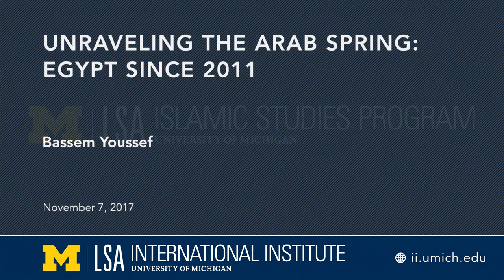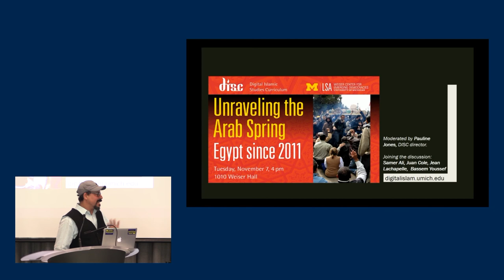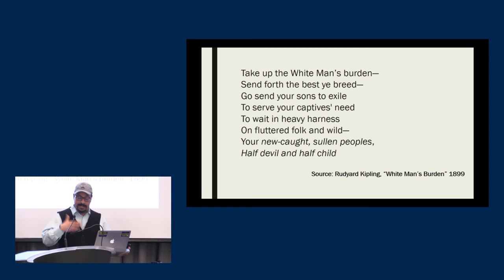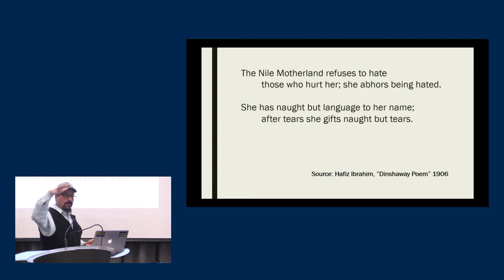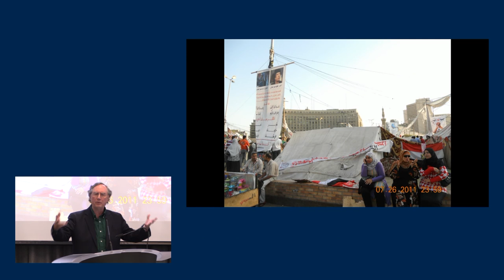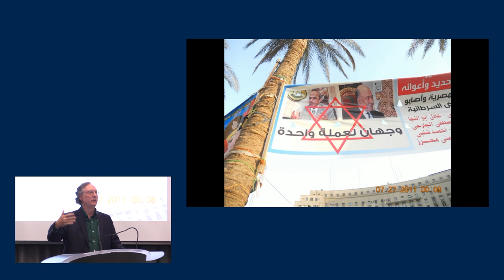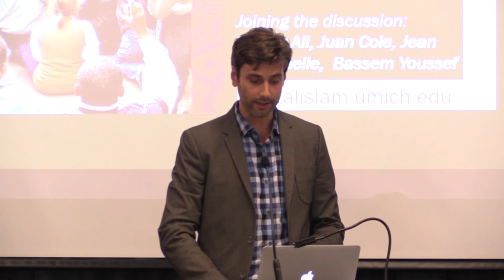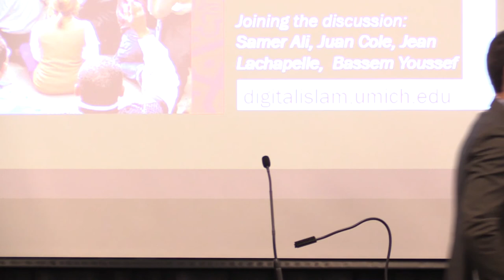Unraveling the Arab Spring: Egypt since 2011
Moderator: Pauline Jones, DISC director. Panelists: Samer Ali, CMENAS Director, U-M; Juan Cole, Richard P. Mitchell Collegiate Professor of History, U-M; Jean Lachapelle, Weiser Emerging Democracies Postdoctoral Fellow, U-M; Bassem Youssef, satirist.

"Unraveling the Arab Spring: Egypt Since 2011” examines the aftermath of Egypt’s Arab Spring, the revolution that shook the country six years ago. This panel features the renowned Bassem Youssef, an Egyptian surgeon turned comedian, who fled his homeland after the government forced him to terminate the production of his show “Al-Bernameg” – the first political satire show in the Middle East. Youssef will join U-M distinguished scholars Juan Cole and Samer Ali, as well as Weiser Emerging Democracies Postdoctoral Fellow, Jean Lachapelle, to discuss the shifting relationships between Egyptians, their government, and freedom of expression in an Egypt that attempts to thrive beyond the Arab Spring.